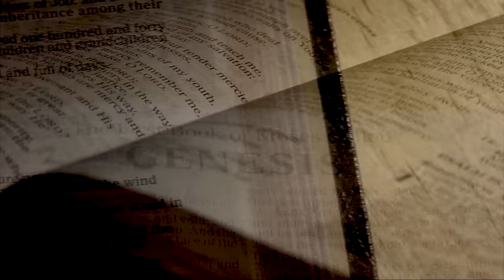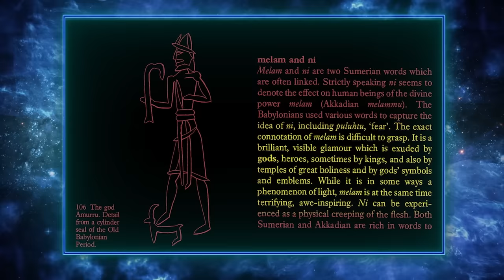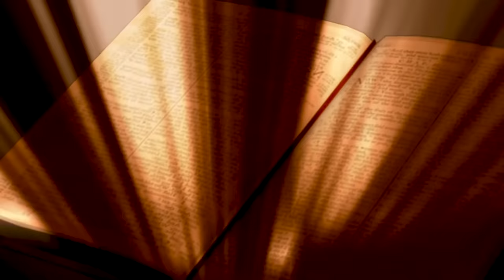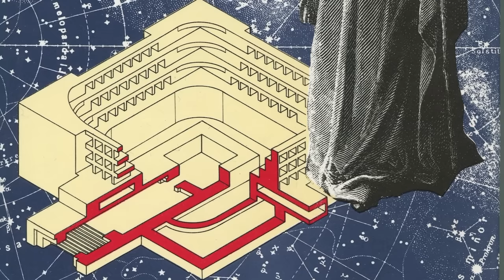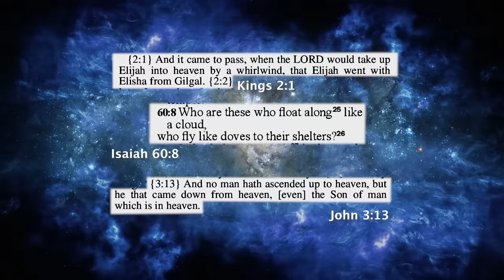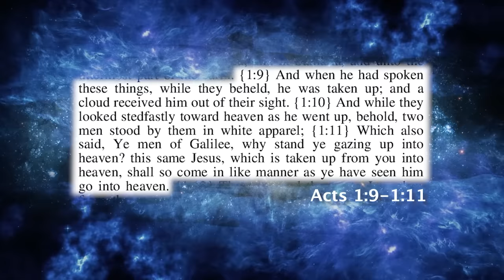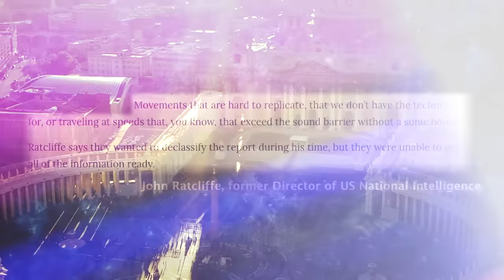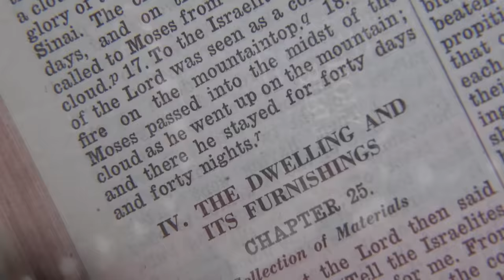Watchers Descended to Earth 425,000 Years Ago, TOOK Humans, Created Nephilim Giants - Fallen Angels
If you enjoyed this video, check out another FREE episode from the NEW season (4) of Deep Space
Video courtesy of @GaiaVideo

Does the bible contain a secret history of humanities contact with extra terrestrials?  Did ancient aliens come to earth thousands of years ago?

For more Gaia video recommendations check out The 5th Kind portal on Gaia

This video is licenced to "The 5th Kind" for use in association with Gaia.com